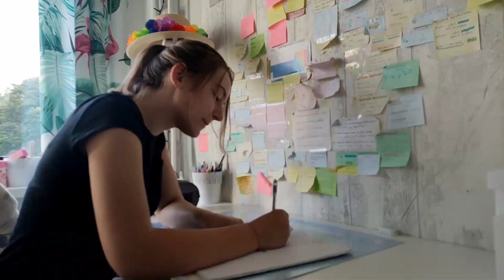Jak wygląda nasz trening frisbee??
Jesteście ciekawi jak wygląda trening frisbee z psem? Zapraszam do oglądania filmu, w którym przedstawiam po kolei jak pracuję ze swoim psem.